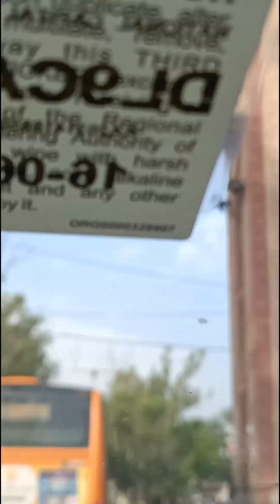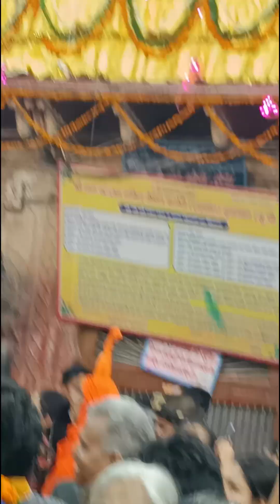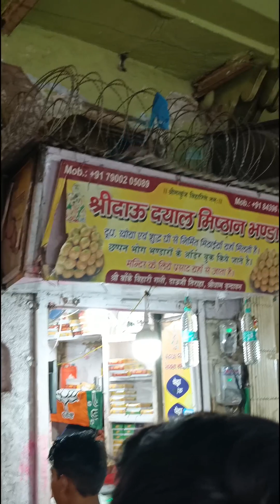live Darshan bihari ji#viral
ALL Variety of laddu gopal ji available in gold and silver

  ranges start from  only 10gms too 250 gms

we also have latest collection of dhulan latest payal andd bachiiyaa

nazaria payal available

B-1666 shastri nagar, jalebi chowk, new delhi 110059

we only deals in gold silver and diamond jewelry

we are having experience of more than 35+ years in this industry

please give us a chance to present our collection

Bhagwati Jewellers

thanku for support us